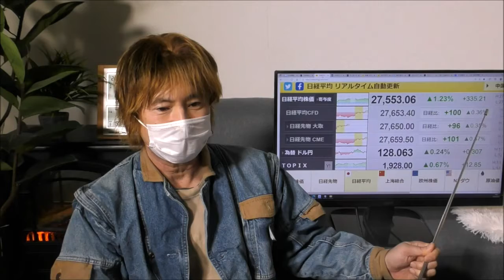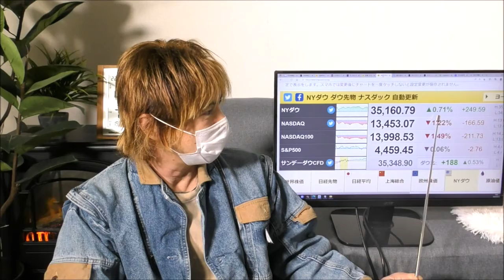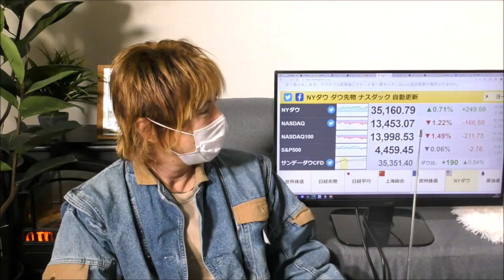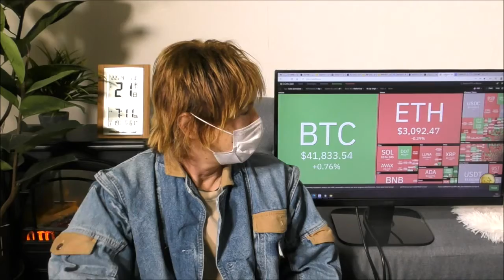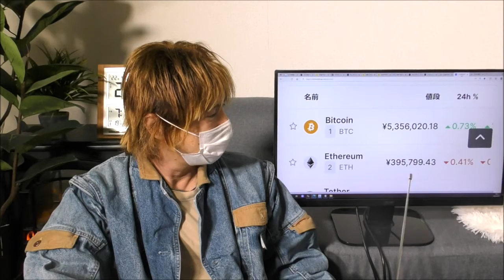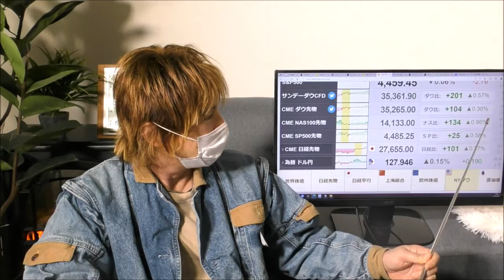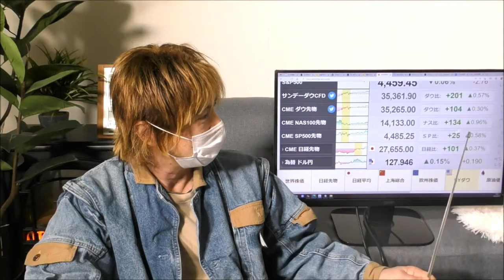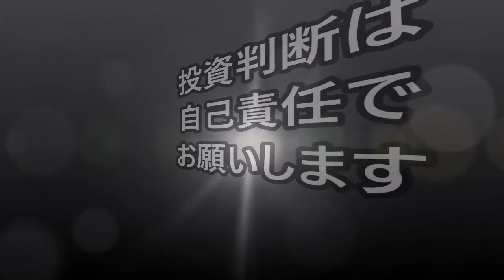米テスラ好決算、過去最高益を更新！株価が時間外で急騰 ユーロ円140円台に ビットコイン、4万2000ドルが重要なテクニカル水準 【金融・経済・世界情勢】 2022年4月21日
日経平均株価は３日続伸、企業業績を期待した買い。

円、対ユーロで140円台に下落　2015年6月以来。

ネットフリックス株、急落。終値は35％安と2004年以来の大幅下落、時価総額6.9兆円吹き飛ぶ。

電気自動車（ＥＶ）メーカーの米テスラが20日発表した１－３月（第１四半期）決算では、利益と売上高が市場予想を上回った。力強いＥＶ需要が業績を支えた。イーロン・マスク最高経営責任者（ＣＥＯ）は、サプライチェーンの問題が続いても生産が年内に加速すると見通しを示した。

ビットコイン、重要なテクニカル水準を一時突破。

為替　ドル円
仮想通貨